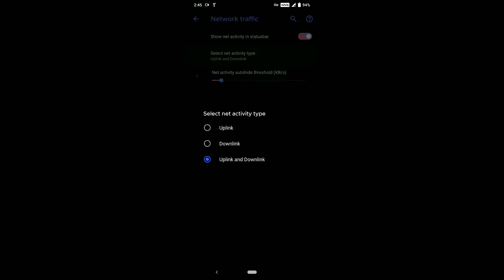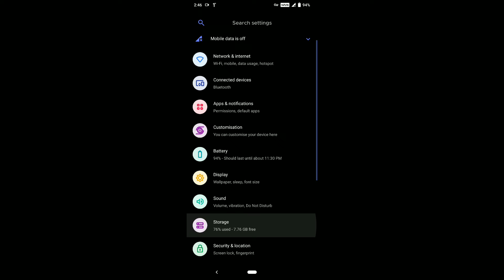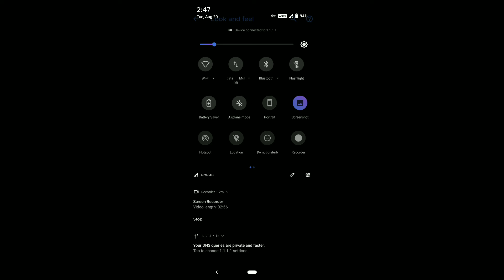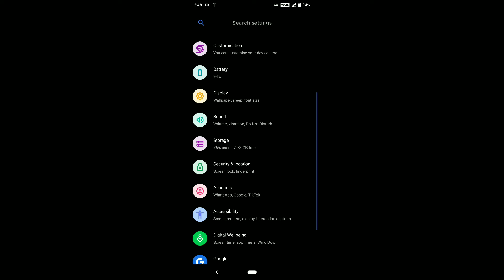(Lavender) (Official) Revenge Os 2.5 Rom Review For Redmi Note 7 | Less Customisation + Smooth Rom!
If You Love Pixel Experience,But You Miss Customisation,Then You Should Try This Rom!

Thanks To GiaSen For Bringing It For Lavender!

Join My Telegram Channel Also, As I Post Benchmark Results & SOT Of Rom